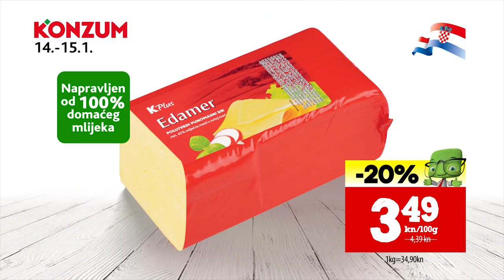Konzum Vikend akcija 14. - 15.1.